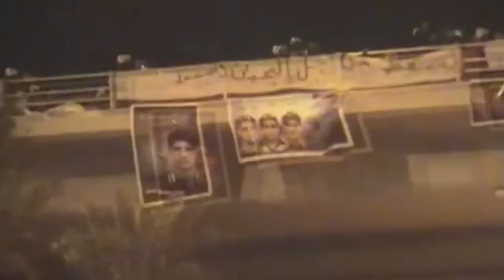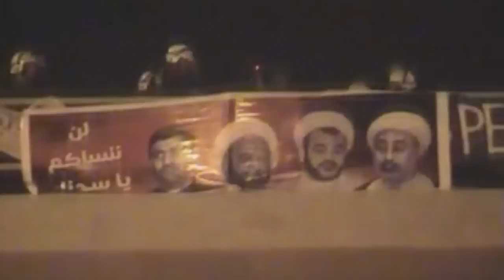لحظة قدوم المرتزقة ليلة الخميس الدامي بدوار اللؤلؤة